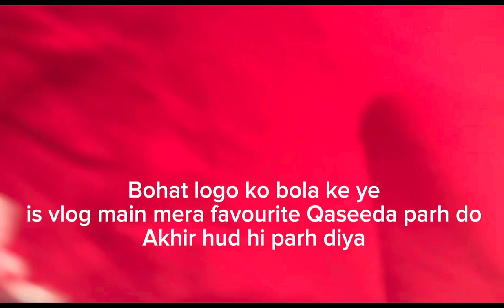11 Shaban Wiladat Shabihe Payambar ALI AKBAR A .S